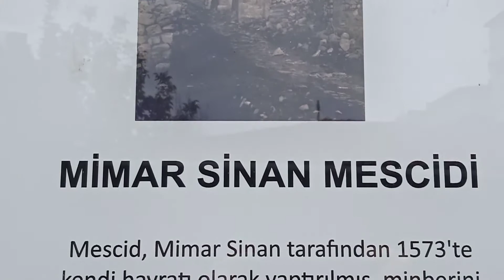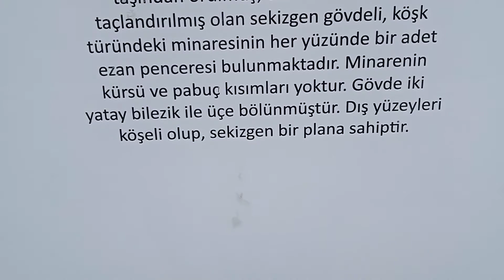MİMAR SİNAN MESCİDİ FATİH İSTANBUL / 08 EKİM 2021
1-) BU KANALI İSLAM DİNİNE SADECE HİZMET ETMEK AMACIYLA 2020'DE KURDUM.
3-) BU KANALIMDAN MADDİ BİR BEKLENTİM YOKTUR, SADECE ALLAH RIZASI İÇİN HAYRINA SEVABINA KURDUĞUM BİR KANALDIR.BEN EMEKLİ BİR BİLGİ İŞLEM DANIŞMANIYIM DİN TİCARETİNE DE KARŞIYIM, DİN ÜZERİNDEN PARA KAZANANLARI TÖVBE ETMEYE DAVET EDİYORUM VE ALLAH ISLAH ETSİN DİYORUM.
4-) BU KANALIM İÇİN YAKLAŞIK 100 SAAT EMEK HARCADIM AMA HELALİ HOŞ OLSUN.
5-) İSLAM DİNİ DÜNYA ÜZERİNDEKİ TEK DİNDİR.YAHUDİLİK,HRİSTİYANLIK,MÜSLÜMANLIK VB. DİYE AYRI AYRI DİNLER YOKTUR.
6-) İSLAM DİNİNDE RUHBANLIK SINIFI YOKTUR.DİN ÜZERİNDEN DİREKT VEYA DOLAYLI OLARAK PARA KAZANAN HERKES SORGUSUZ SUALSİZ CEHENNEME GİDECEKTİR.DİN TİCARET İÇİN DEĞİLDİR ALLAH RIZASI İÇİN HEM YAŞANIR HEM DE ETRAFINIZA İYİ ÖRNEK OLARAK ÖĞRENMEK İSTEYENLERE GENE ALLAH RIZASI İÇİN ANLATILIR.
7-) BU KANALDAKİ VİDEOLARI İZLEYEREK İSLAM DİNİ HAKKINDA YETERLİ BİLGİYE ULAŞABİLİRSİNİZ.
8-) PROF.DR.SN.HASAN ELİK'İN HAZIRLADIĞI TEVHİT MESAJI ÖZLÜ KURAN TEFSİRİ KİTABINI MUTLAKA ALIP OKUYUNUZ BAŞKA KURAN MEALİ ALIP OKUMAYIN SADECE BU KİTABI OKUYUN ÇÜNKÜ KURAN MEALLARİ ANLAMI VEREMİYOR VE SORUN OLUYOR.MADDİ İMKANI OLMAYANLAR BU KİTABIN PDF.'İNİ ÜCRETSİZ OLARAK İNDİREBİLİRLER.
9-) ARAPÇA KURAN DİNLEYEBİLİRSİNİZ AMA KURAN DİNLENMEK İÇİN DEĞİL OKUNUP ANLAŞILIP HAYATIMIZA UYGULAMAMIZ İÇİN VARDIR VE KURAN-I KERİM'İ TÜRKÇE OLARAK ANLAYABİLMEMİZ İÇİN PROF.DR.SN.HASAN ELİK'İN HAZIRLADIĞI TEVHİT MESAJI ÖZLÜ KURAN TEFSİRİ KİTABINI MUTLAKA ALIP OKUYUNUZ BAŞKA KİTAP OKUMAYINIZ KAFANIZ İYİCE KARIŞIR.
10-) DEDİĞİM GİBİ YÜCE ALLAH'IN İNSANLARA GÖNDERDİĞİ TEK DİN İSLAM DİNİDİR BAŞKA BİR DİN YOKTUR.YAHUDİYİM DİYEN, HRİSTİYANIM DİYEN, MÜSLÜMANIM DİYEN HERKES ASLINDA İSLAM DİNİNE MENSUPTUR.KURAN-I KERİM'DE BU ANLATILIYOR BÜTÜN PEYGAMBERLER TEVHİT MESAJINI TEBLİĞ ETMİŞLERDİR. DİNLERİN İSİMLERİNİN FARKLI OLMASI İNSANLARIN UYDURDUĞU BİR KONUDUR YÜCE ALLAH'IN EMRİ DEĞİLDİR. YUKARIDAKİ KİTABI ALIP OKUYUNCA ZATEN SİZ DE BUNU ANLAYACAKSINIZ.
11-) DÜNYANIN HER ÜLKESİNDEN, ÖZELLİKLE DE KADIN İZLEYENLER NAMAZ VİDEOLARINDAN İZLEYİP 1 HAFTA İÇİNDE ÖĞRENEREK KENDİ BAŞLARINA NAMAZ KILMAYA BAŞLAMIŞLAR VE ALLAH RAZI OLSUN DİYE DUA EDİYORLAR... KANAL KURULUŞ AMACINA ULAŞTIĞI İÇİN ALLAH HEPİMİZDEN RAZI OLSUN...
Hakan Üstündağ

Mimar Sinan Mescidi, Fatih'te bulunan bir mescid.

Mimar Sinan adını taşıyan bu mescid, Fatih ilçesinde Akşemseddin Caddesinin Vatan Caddesi tarafında yer alır. Fevzipaşa Caddesinden Vatan Caddesine doğru inerken sol tarafta kalmaktadır. 2011 itibarıyla restorasyon ve çevre düzenlemesi yapılmıştır.1573'de Koca Sinan, kendi hayratı olarak yapmıştır. Tezkiretülbünyan'da "bu fakirin mescidi" diye anlatır. Avlu kapısı mescitle minare arasındadır. Bir sıra kesmetaş, iki sıra tuğla ile örülmüş duvarları olan mescit dikdörtgen planlı ve kırma çatılıdır. Mescit, biri açık diğeri kapalı yazlık ve kışlık iki bölümdür Yanı başında bir çocuk parkı vardır. Yazlık bölüm L şeklinde son cemaat yeridir. Harim pencereleri iki katlıdır. Müezzin mahfili kuzeydedir ve buradan demir merdivenlerle kadınlar bölümüne çıkılır. Kürsü, güneydoğudaki duvara bitişiktir ve ahşaptır. Caminin minaresi kürsüsüz ve pabuçsuzdur ve küfeki taşından yapılma 10 m yükseklikte, mini kubbeli, sekizgen gövdelidir ve köşk tipi minarenin her yüzünde bir pencere bulunmaktadır.[1][2][3]

Camii 1970'li veya bu dönemlere yakın bir tarihte yıkılınca Türk mimar ve restoratör Ali Saim Ülgen'in çizimleri, Cornelius Gurlitt'in 1918 yılından önce çizdiği kroki ve 1973 kazıları temel alınarak yenilenmiştir.[4
Fatih Yenibahçe’de Akşemseddin caddesinde Mimarbaşı Sinan Ağa adıyla da anılan mescid günümüzde aynı adı taşıyan bir oyun parkı ile evler arasında kalmıştır. Üzerinde tarih kitâbesi yoktur. Yine tarihi olmayan vakfiyesinin Kanûnî Sultan Süleyman’ın vefatından (974/1566) sonra tescil edildiği bilindiğinden (Ateş, s. 62) caminin daha önceki bir tarihte yaptırıldığı anlaşılmaktadır. Vakfiyeden, Mimar Sinan’ın Yenibahçe’de yanında sıbyan mektebi ve çeşmesi de bulunan tek mescid vakfettiği öğrenilmektedir. Mescid ayrıca Tezkiretü’l-ebniye’de ve Tezkiretü’l-bünyân’da zikredilmektedir. Evliya Çelebi’de de mescid aynı adla geçmektedir. Yalnız Hadîkatü’l-cevâmi‘de yanlış olarak “Mimar Sinan Mescidi der kurb-i Ağakapısı” başlığıyla Süleymaniye Camii yakınında gösterilmektedir. Mescidin yanındaki mektep günümüze kadar gelmemişse de çeşme ve su haznesi halen mevcuttur.

1918 Fatih yangınında sadece minaresi ve duvarları ayakta kalan mescid sonraları yıkılarak temel hizasına kadar inmiş, 1950’li yıllardan itibaren etrafına ve ...